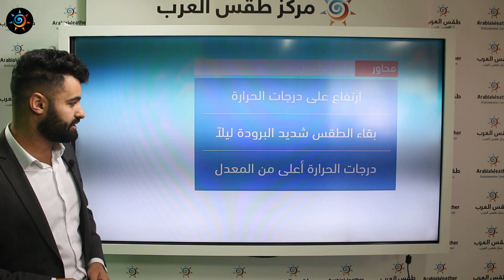طقس العرب - السعودية | النشرة الجوية الرئيسية | الأحد 24-1-2021